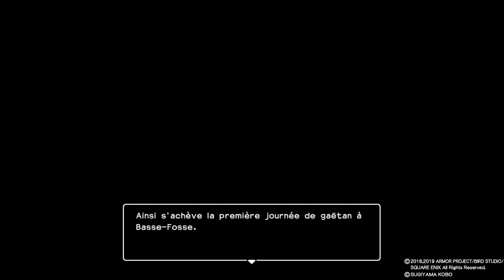Dragon Quest Builders 2 let's play #96